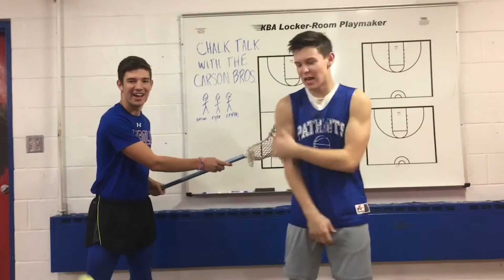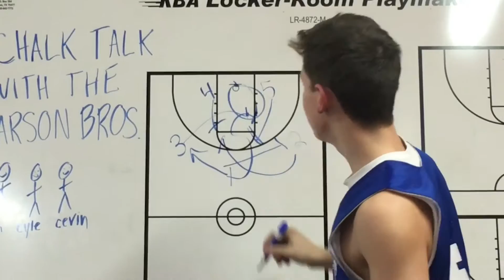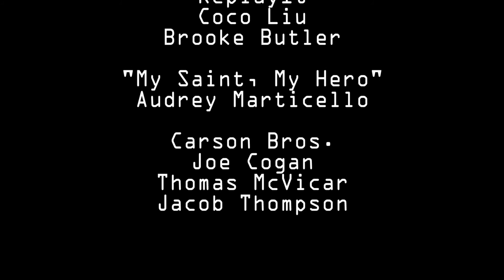Media 4 Carroll November 17, 2016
Maria and Alex are here with announcements and ReplayIt photos!  Plus, the Carson Bros are pumped for winter sports, and Audrey has an important message about an After Prom Fundraiser!